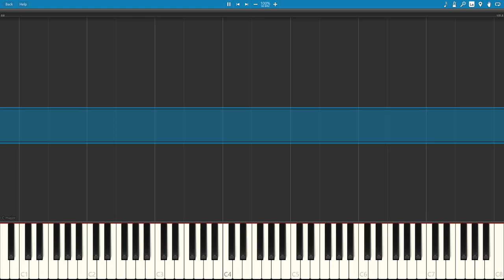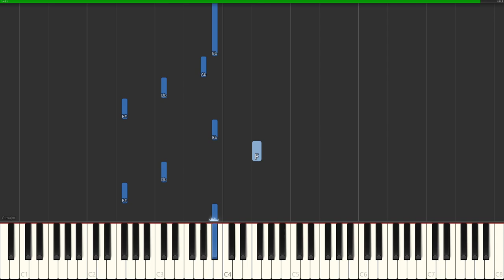Kingdom: Two Crowns OST - The Hermit (Synthesia Tutorial)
From Kingdom: Two Crowns
Composed by Amos Roddy

Thanks for listening! I hope you have enjoyed this piece of music.
If you have a request for a music piece please let me know!